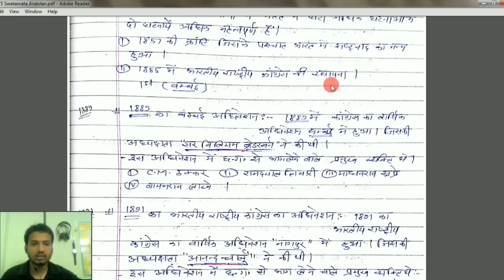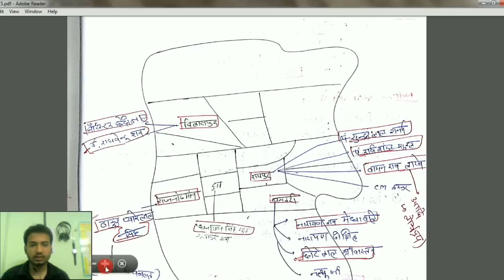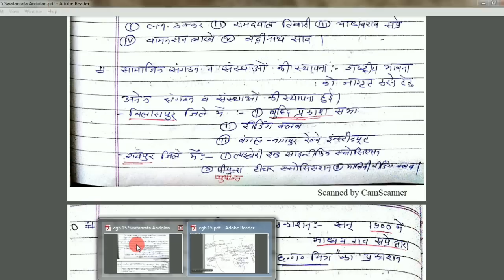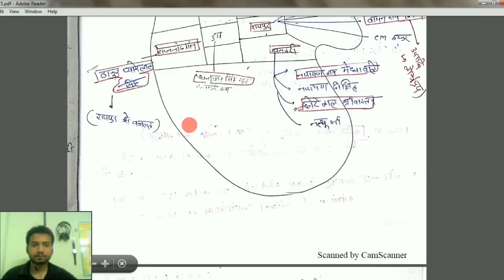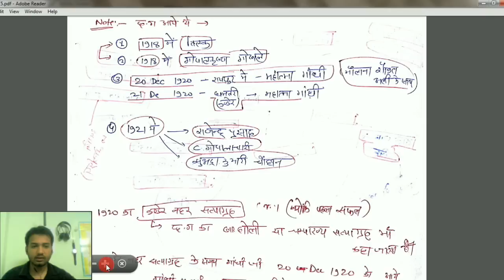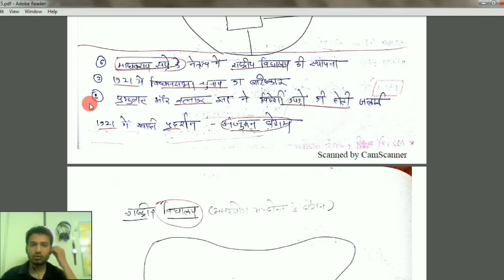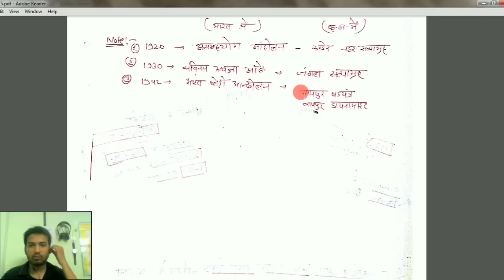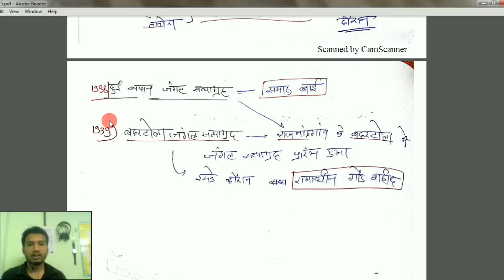CG H-15 छ ग में स्वतंत्रता आंदोलन (Swatantrata Andolan in CG)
Chhattisgarh History CL-15 /CG ka swatantra Andolan / Kander Nahar Satyagrah/ jangal Satyagrah/jhanda Satyagrah